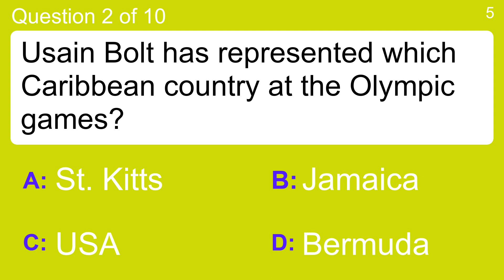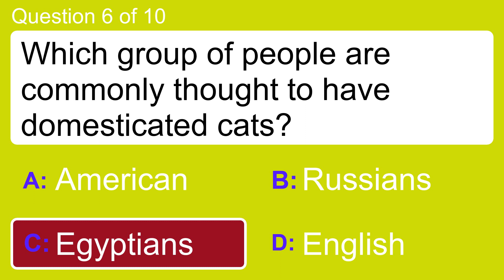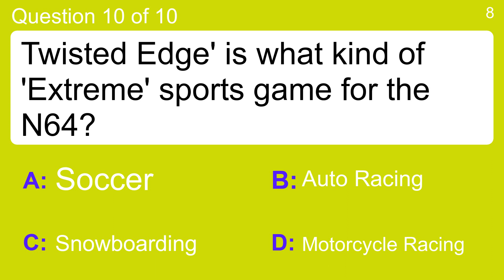Genius Trivia Quiz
Question 1 : When is the best time to watch a meteor shower?
 Answer a: Dawn Until Midday
 Answer b: Dawn Until Midnight
 Answer c: Midnight Until Dawn
 Answer d: Midday-Midnight

Question 2 : Usain Bolt has represented which Caribbean country at the Olympic games?
 Answer a: Bermuda
 Answer b: Jamaica
 Answer c: St. Kitts
 Answer d: USA

Question 3 : Salem's Lot' is a horror novel by which author?
 Answer a: Aldous Huxley
 Answer b: Anthony Burgess
 Answer c: Dan Brown
 Answer d: Stephen King

Question 4 : The original floors in very old houses are usually made from what?
 Answer a: Balsa Wood
 Answer b: Cork
 Answer c: Hardwood
 Answer d: Plywood

Question 5 : Who played "Love Is Here and Now You're Gone" during the 1960s?
 Answer a: Clarence Carter
 Answer b: Cyrkle
 Answer c: Diana Ross &amp; The Supremes
 Answer d: Joe Simon

Question 6 : Which group of people are commonly thought to have domesticated cats?
 Answer a: American
 Answer b: Egyptians
 Answer c: English
 Answer d: Russians

Question 7 : Finish this Frank Underwood quote: "He chose ______ over power. In this town, a mistake nearly everyone makes."
 Answer a: Money
 Answer b: News
 Answer c: Politics
 Answer d: Sex

Question 8 : The ratio of girls : boys in a class is 7 : 6. If there are 18 boys in the class, how many girls are there?
 Answer a: 21
 Answer b: 22
 Answer c: 24
 Answer d: 25

Question 9 : What flavors the liquor Gin?
 Answer a: Blueberries
 Answer b: East German Hops
 Answer c: Juniper Berries
 Answer d: Yeast

Question 10 : Twisted Edge' is what kind of 'Extreme' sports game for the N64?
 Answer a: Auto Racing
 Answer b: Motorcycle Racing
 Answer c: Snowboarding
 Answer d: Soccer